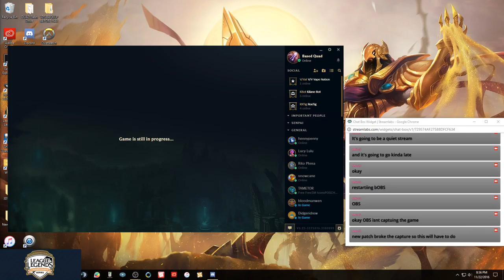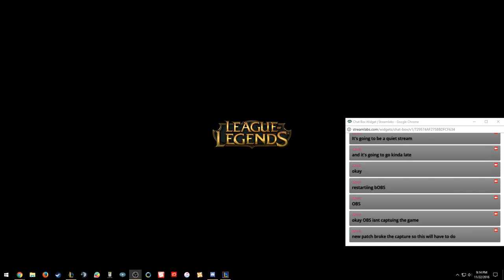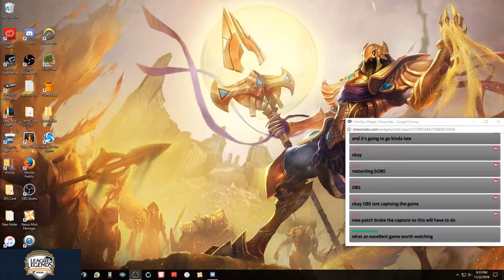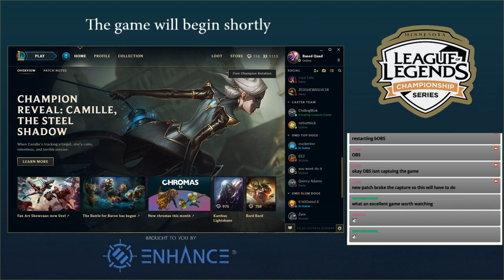MNLCS Playoffs Series 3:UMN Wombats vs. St.Olaf (No casting)